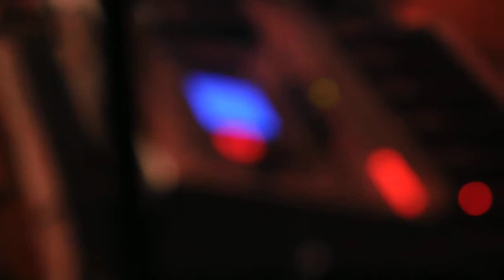Guren no Yumiya Sayounara John Takeda Live Otaku Matsuri XIV